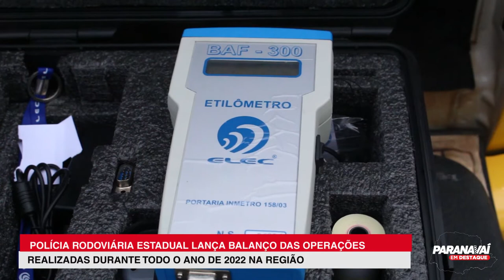Polícia Rodoviária Estadual lança relatório com dados de ocorrências atendidas em 2022